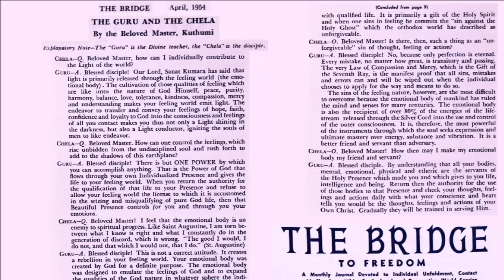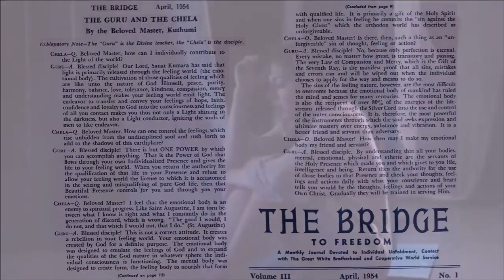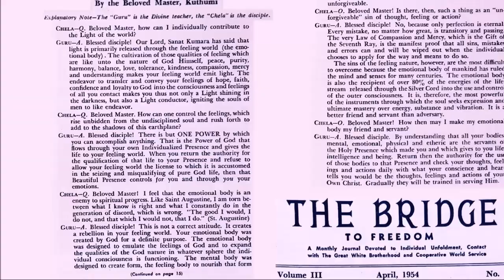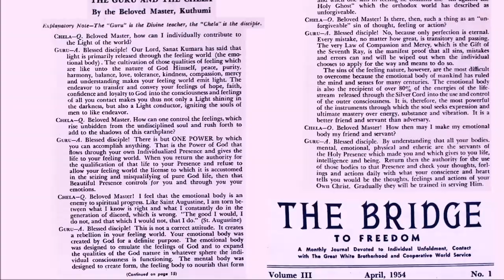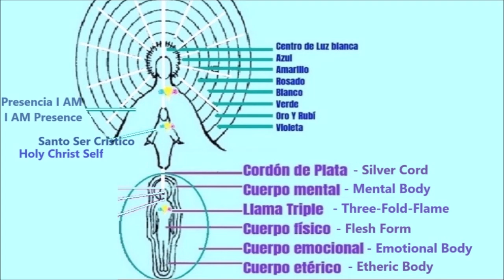Light is primarily released through the emotional body.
The Guru And the Chela. Audiobook, 1."Chela—Q. Beloved Master, how can I individually contribute to the Light of the World?
GURU—A. Blessed disciple! Our Lord, Sanat Kumara has said that light is primarily released through the feeling world (the emotional body). The cultivation of those qualities of feeling which are like unto the nature of God Himself, peace, purity, harmony, balance, love, tolerance, kindness, compassion, mercy and understanding makes your feeling world emit light. The endeavor to transfer and convey your feelings of hope, faith, confidence and loyalty to God into the consciousness and feelings of all you contact makes you thus not only a Light shining in the darkness, but also a Light conductor, igniting the souls of men to like endeavor.
Chela—Q. Beloved Master. How can one control the feelings, which rise unbidden from the undisciplined soul and rush forth to add to the shadows of this Earth plane?
Guru—A. Blessed disciple! There is but ONE POWER by which you can accomplish anything. That is the Power of God that flows through your own Individualized Presence and gives the life to your feeling world. When you return the authority for the qualification of that life to your Presence and refuse to allow your feeling world the license to which it is accustomed in the seizing and misqualifying of pure God life, then that Beautiful Presence controls for you and through you your emotions."
Ascended Master Kuthumi. "The Guru and the Chela". The Bridge to Freedom Journal. April, 1954.